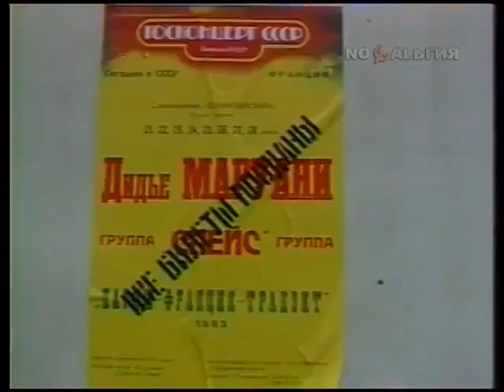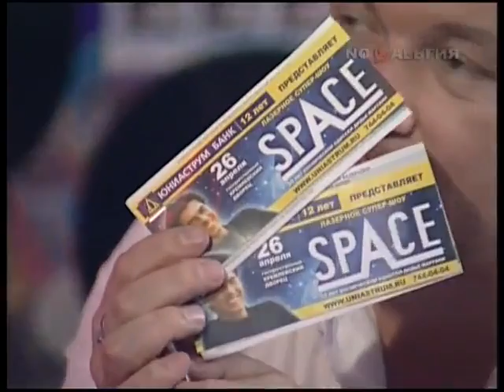Кумиры, рожденные в СССР. Дидье Маруани, 2006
Didier Marouani. Idols born in USSR with Ilya Glazunov. (2006)
Дидье Маруани. Кумиры, рожденные в СССР с Ильей Глазуновым, 2006